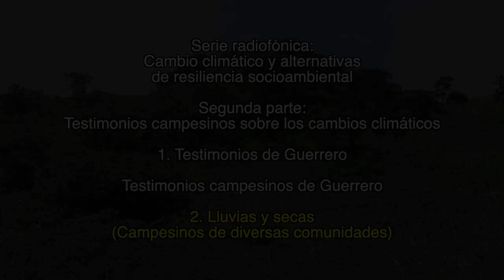2. Lluvias y secas / Testimonios campesinos de Guerrero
1. Testimonios de Guerrero

Testimonios campesinos de Guerrero

2. Lluvias y secas
(Campesinos de diversas comunidades)

1. Lecturas sobre el cambio climático

2. Testimonios campesinos sobre los cambios climáticos

Créditos:

Producción
GEAVIDEO

Catherine Marielle

Mexico-Tenochtitlan 2019.